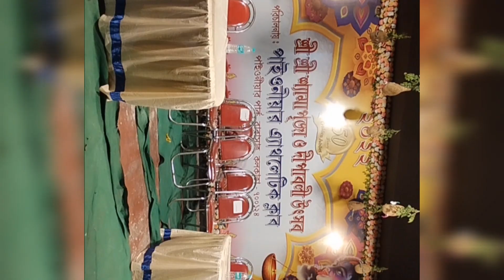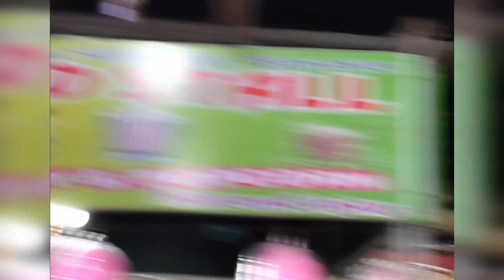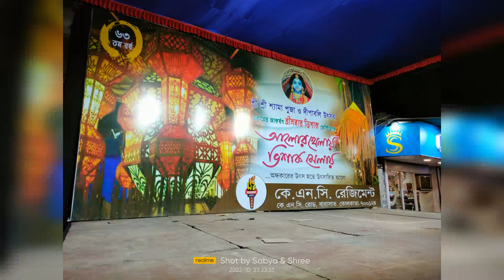বারাসাত এর বিখ্যাত ৫ টি কালীপূজা মন্ডপ দর্শন করলাম।।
সবাই কে জানাই শুভ দীপাবলি🙏🙏
Aaj niye elam ekdom kalipujo special video...Barasat er top 5 pandel aj tule dhorechi tomader kache